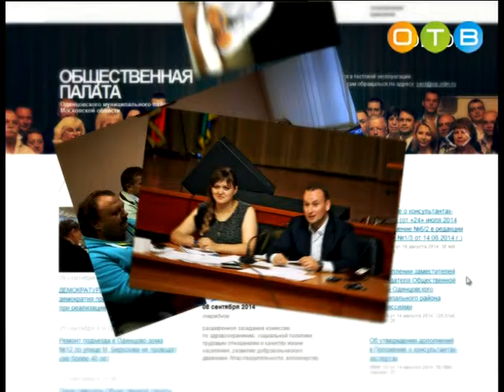Разберемся 13 01 2016